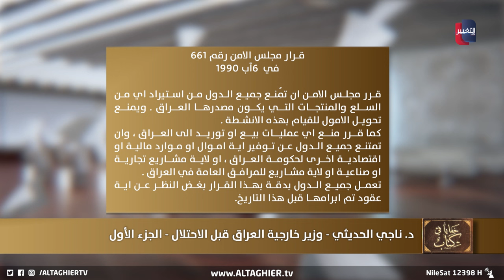قرار 661 الأكثر قسوة في التاريخ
قرار 661 الأكثر قسوة في التاريخ | خفايا في كتاب

موقع قناة التغيير الفضائية  الالكتروني